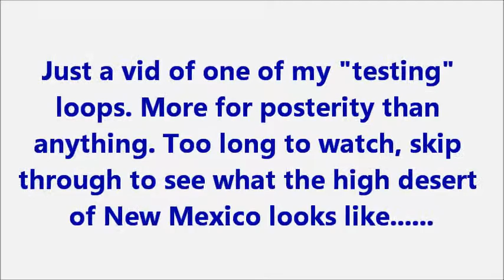Kawasaki 750 triple test loop ride.